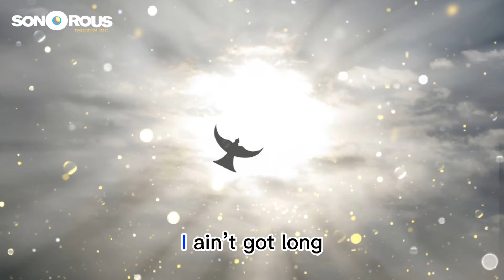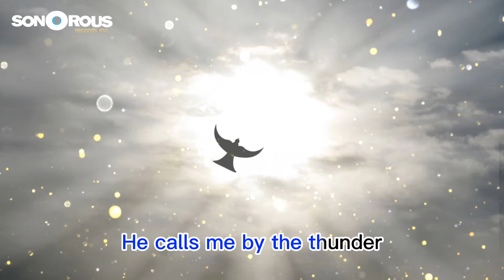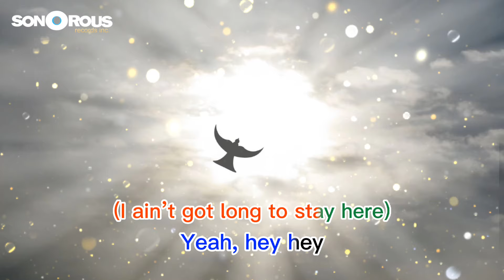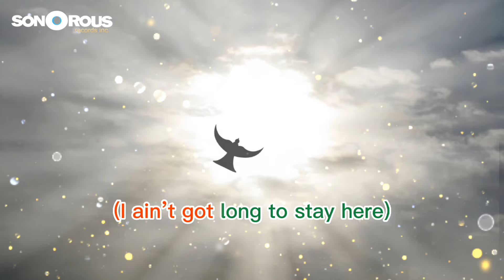Steal Away - Rev. James Cleveland (Official Lyrics) | Modern Gospel Songs | King of Gospel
🎵 SONG TITLE: Steal Away

🎵 ARTIST NAME:  Rev. James Cleveland

🎵 ARTIST BIO:
James Edward Cleveland (December 5, 1931 – February 9, 1991) was a prominent figure in the American gospel music scene. A singer, musician, and composer, Cleveland is often referred to as the "King of Gospel" due to his immense contribution to the genre.

He is credited with helping to create the modern gospel sound by blending traditional black gospel with elements of soul, pop, and jazz. This made his music more accessible and palatable for mass choirs, which in turn helped to popularize gospel music.

Cleveland first came to prominence as an arranger, helping the Caravans score their earliest hits with songs like "Old Time Religion" and "Solid Rock." He also founded his own group, the Gospel Chimes, which helped showcase his talents as a composer, arranger, and singer. Cleveland passed away from heart failure on February 9, 1991, in Los Angeles, California.

🎵 LYRICS: Steal Away

Steal away
Steal away
Steal away
To Jesus
Steal away
Steal away
Home
I ain’t got long to stay here
My Lord
He calls me
He calls me by the thunder
The trumpet sounds
Within my soul